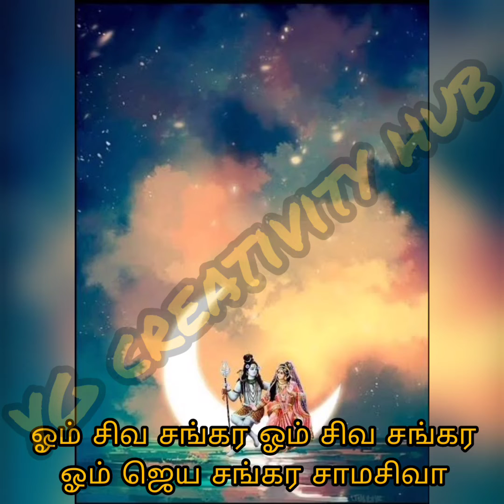அருணாசலனே ஈசனே பாடல்